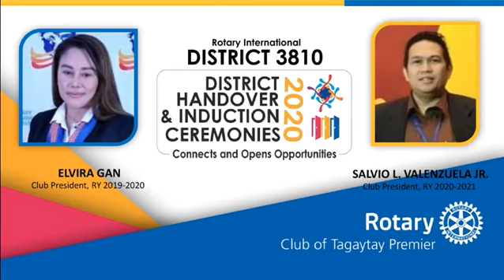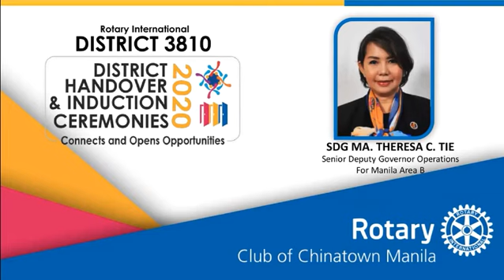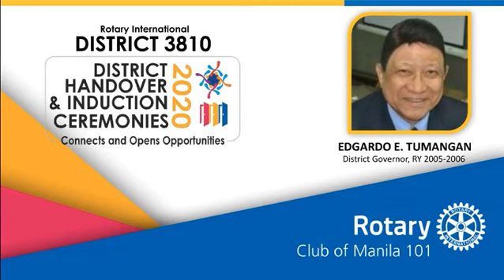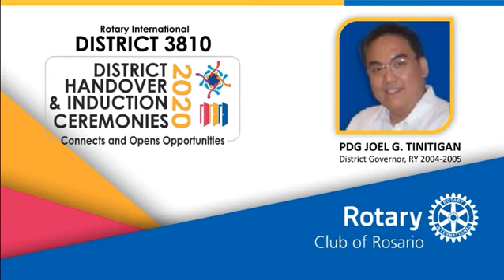2020 Handover and Induction Ceremony Video Entrance Slider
2020 Handover and Induction Ceremony Video Entrance Slider